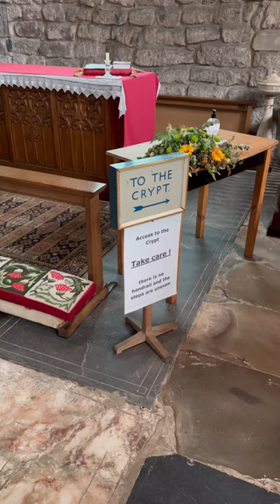The Forgotten Crypt of Mercian Kings- St. Wystan’s Church, England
Beneath the church of St Wystan in Repton England lies a crypt that at one time held the great kings and royalty of the Anglo Saxon Kingdom of Mercia. People would come here by the thousands just to be able to be in the presence of the bones of those who were buried within. It was so popular that the crypt had to be altered with stairs in and stairs out so there could be an orderly procession for people coming on pilgrimage.
It wasn't until 1779 when workman who was digging a new grave in the chancel literally fell through the floor and in to the crypt. No one had any idea that it had ever been there. St.
Wystan's Church is featured in Assasin's Creed Valhalla.

X ➭ @Evelyn_Edwards1

ABOUT ME

Evelyn Edwards is a successful American actress and photographer. She has appeared on such shows as National Geographic’s Hydrogen vs. Hindenburg, Bosch, Criminal Minds, Castle, The Mentalist, Parenthood, The Thundermans, The Kicks, Marry Me, Outsourced, the Academy Award winning film Her, and the Ridley Scott Associates film Loom.
She holds a Bachelor of Arts Degree and Master of Music degree from UCLA and a Professional Studies Diploma from Mannes College of Music. She and her husband Chris love exploring the world and sharing their passion and love for castles and photography together.